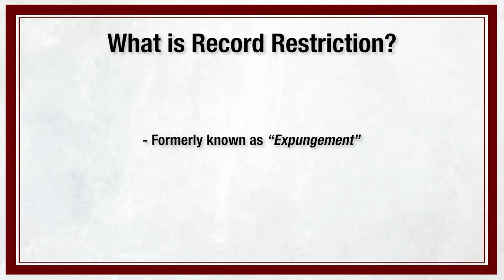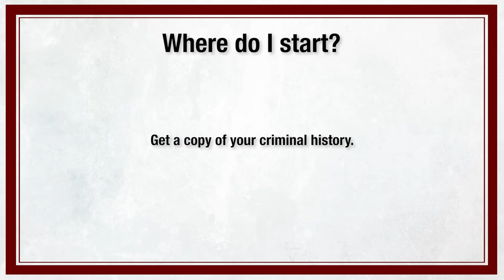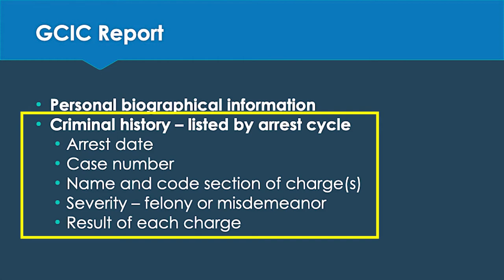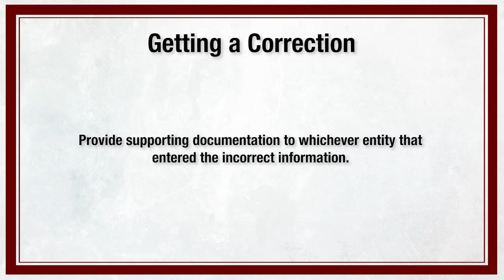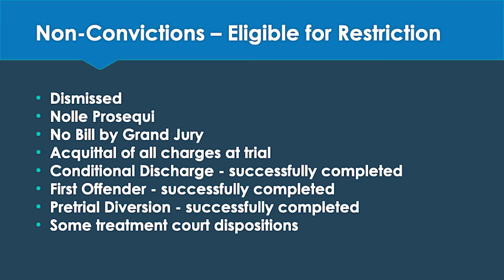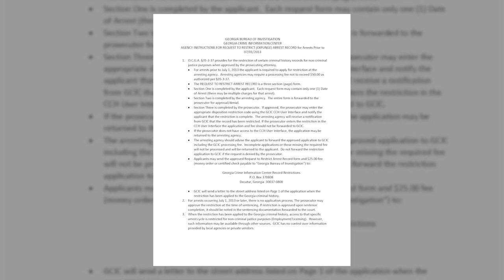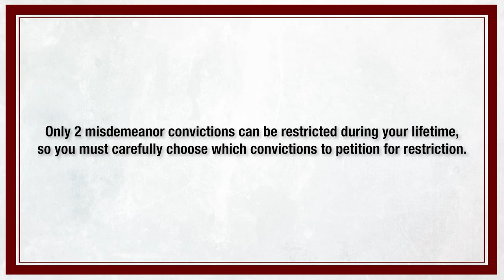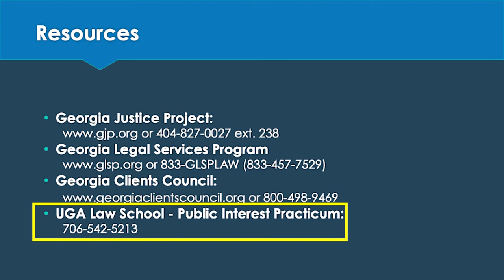Understanding Georgia's Record Restriction Law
This short (15 minute) video features ACC Municipal Court Judge Ryan Hope explaining how the criminal record restriction process works in Athens-Clarke County, Georgia. The video is for informational purposes only and was made possible with generous funding from the Community Foundation of Greater Louisville, KY, and the University of Georgia Office of Service Learning.